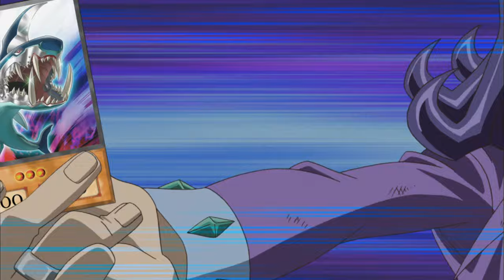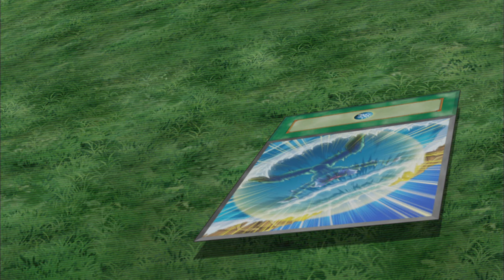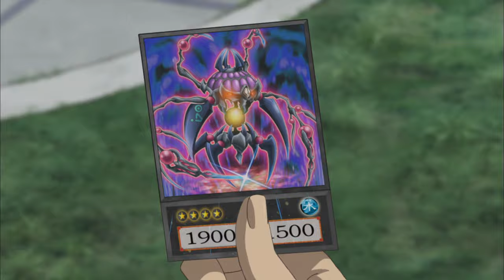Yu-Gi-Oh! ZEXAL - Episode 115 - Tentacles of Terror: Part 2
Shark and Quattro struggle to keep their heads above water as they battle the Barian duelist from the deep, Chironex!